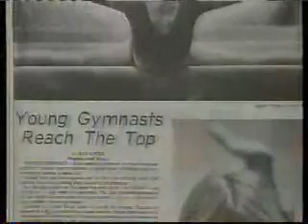Vanessa Atler and Jamie Dantzscher 1998 Goodwill Games Fluff